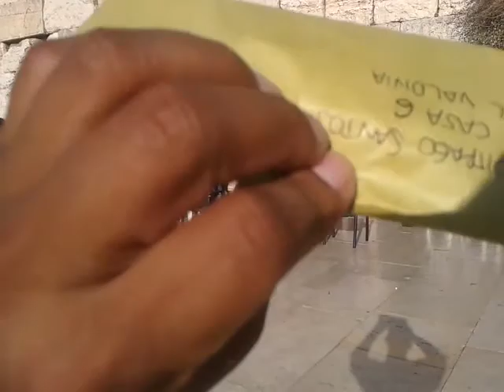Dejando sus peticiones en el Kotel